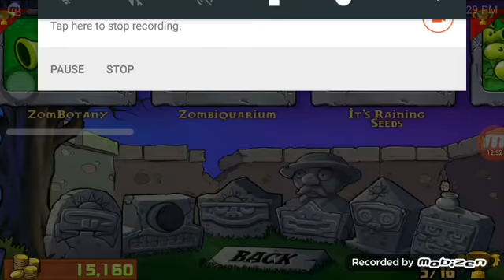Cambodian Games - Asian Games - I Zombies & Plants #85